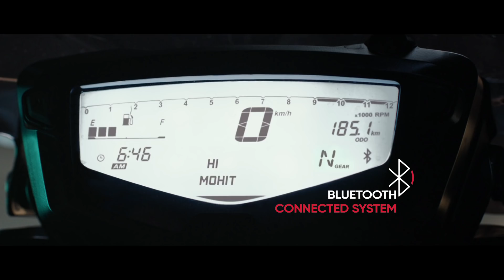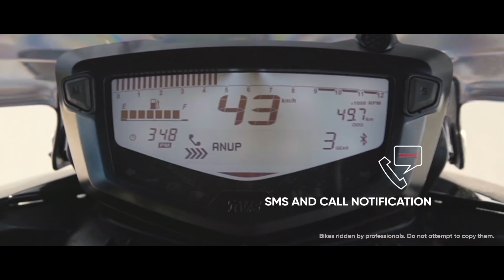TVS Apache RTR 200 4V - Now with Smart Xonnect Technology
All new TVS Apache RTR 200 4V with TVS SmartXonnect Technology provides unique racing experience with cutting-edge Bluetooth that offers a range of race analytics and ride comparison. Define your performance now with features like ride analysis, lean angle mode, Navigation assist and a lot more. Racing DNA Unleashed.